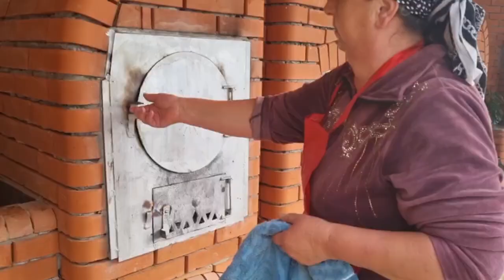GRANDMA COOKED SALTY BREAD FOR RAMADAN HOLIDAY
The videos were filmed in Azerbaijan. This is Miki village in Astara. Our goal is to introduce you to the heavenly corners and delicious food of Azerbaijan. 🙏🙏🙏👇👇👇

gogal azerbaijani
Azeri sweet gogal
gogal with sweet filling
gogal stuffing
gogal recipes
salty crumbs
  corn
sweet bread
salty bread
fatty bread
layers of bread
scatter corn
COOKIES RECIPE
SEPMA SHORGOGAL
PREPARATION OF SALT SALT GOGAL
PREPARATION
GOGAL
SWEET
SAPMA GOGAL
  RECIPE
how to make kocal
how to make gogal
How to cook
sweet corn
How to make sweet dogwood
how to make sirin kokal
cute village
outdoor cooking
village life
Azerbaijani
outdoor cooking
Cooking
hike
cooking on a campfire
food
How to cook
bonfire
recipe
dish
wild
desert
relaxing video
rural life
village life blog
rustic food
cooking channel
country kitchen
rustic food channel
rustic cuisine and food
rustic food
village life vlog
outdoor cooking channel
culinary vlog
حياة القرية
village life
chicken recipe
cooking videos
dinner recipes
Cook
roti recipe
B-B-Q
fish recipes
chicken shawarma recipe
village life
eggplant recipe
Azerbaijani cuisine
cooking show
iftar
chicken shawarma
cooking shows
village vlog
outdoor cooking
Indian food
cooking chicken
culinary vlog
beef liver recipe
lamb recipe
azerbaijan country
baked bread
outdoor cooking
garlic bread
halva bread
bread pizza
bread
bread omelette
garlic bread recipe
pakora bread recipe

chicken recipe
Cooking
cooking videos
dinner recipes
shawarma
Cook
chicken shawarma recipe
cooking show
iftar
chicken shawarma
cooking shows
fish recipe
outdoor cooking
Indian food
cooking in the wild
culinary vlog
Russian village life
tandoor
beef liver recipe
lamb recipe
azerbaijan country
armenia country
outdoor cooking
village life vlog
senior chair exercises
pilaf
cooking in the forest
Russian kitchen

BUFFALO CHICKEN WINGS
BUFFALO WINGS
CHICKEN WINGS
THE EASIEST CRISPY BUFFALO WINGS RECIPE
ROASTED CHICKEN
CRISPY CHICKEN BUFFALO WINGS
EASY BUFFALO CHICKEN WINGS RECIPE
CRISPY FRIED CHICKEN
BONELESS BUFALLO WINGS
KFC
FRIED CHICKEN KFC
JOLLIBEE
CHIKENJOY
CHICKEN JOY
EASY
DELICIOUS
SPICY
SPICY CHICKEN
SWEET AND SPICE CHICKEN
CHICKEN ADOBO
PORK ADOBO
BBQ CHICKEN
CHICKEN CALDERETA
CHICKEN PASTEL
CHICKEN SPRITE
Korean style crispy fried chicken
crunchy root
Korean style crispy fried chicken recipe
korean fried chicken
Korean fried chicken recipe
air fryer chicken wings
chicken wings
fried chicken recipe
toasted
lanky box
chicken wing chicken wing remix
chicken wings
chicken wings recipe
barbecue wings
chicken wings recipe
barbecue honey wings recipe
pies
pie recipes,
pie recipe
pie recipes,
jam pie
simple pie recipe
pie
pie easy
simple pie recipe
orange pie
cake
sour cream pie recipe,
yogurt pie recipes
cream pie recipe
rustic recipe
There is
rustic dishes
Fresh vegetables
Delicious recipes
Easy cooking
soothing video
Easy Recipes
cook outside
have a bite to eat
Cooking in the village
village birds
rustic food
rural cinema
rustic recipe
fresh vegetables
rustic recipe
delicious recipes
rural food
rural food channel
rustic food
food vlog
asmr food
food blogger
villagers
rural food
country kitchen
Iranian village
rural lifestyle
sound
Where is Azerbaijan?
rural life
rural woman
peasant grandmother
grandmother's garden
outside the kitchen
food
chicken recipe
cake recipe
cooking videos
Türkiye
sweets
cooking shows
outdoor cooking
culinary vlog
turkey recipe
lamb recipe
tandoor
Russian village life
beef liver recipe
iranian food
Easter Sunday
  Cooking
borscht soup
beef